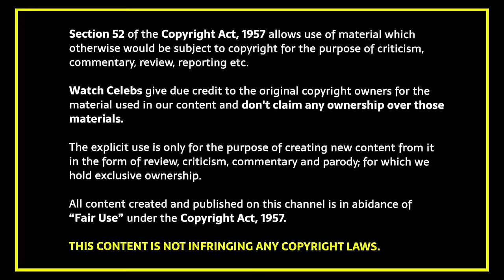Tiger Nageswara Rao 2023 Movie Explained in Hindi | Tiger Nageswara Rao Movie Ending explained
Tiger Nageswara Rao Movie Explained in Hindi | Tiger Nageswara Rao Movie ending explained

Tiger Nageswara Rao review deeksha sharma
Tiger Nageswara Rao Movie full movie in hindi
Story chatters explanation
Tiger Nageswara Rao full movie download
Tiger Nageswara Rao review by bnftv
Tiger Nageswara Rao review by pj explained
Tiger Nageswara Rao movie teaser
Tiger nageswara Rao real story